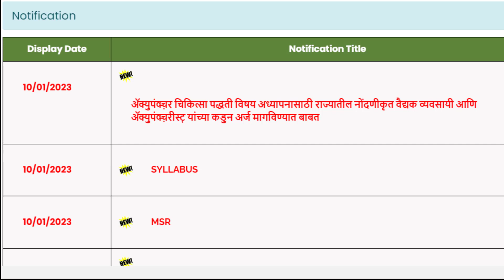D A T Diploma in Acupuncture therapy course & syllabus new admission Acupuncture college & Vacancy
Learn Advanced Homeopathy in an easy way with a certificate.

Thanks & Regards
Dr. Mohamad Ahamad Advanced homeopathy course